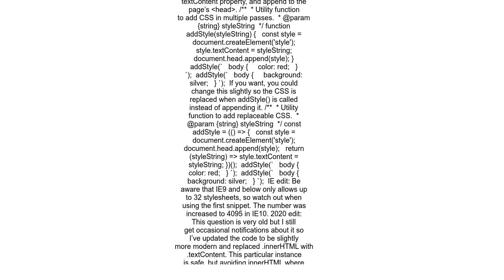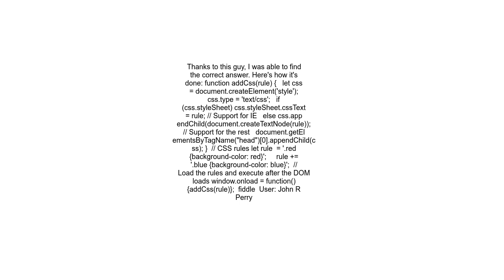Inject CSS stylesheet as string using Javascript